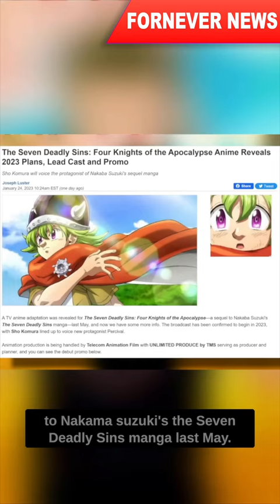Four Knights of the Apocalypse (7 Deadly Sins Sequel) Anime Trailer